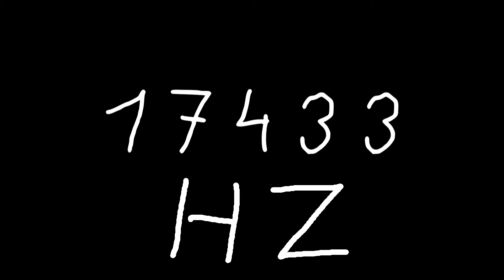17433 hz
Just sound.

chords
sounds
noise
tone
noises
tones
audio
wave
waves
sin
sine
sinus
sinoid
heart
heartbeat
resonancy